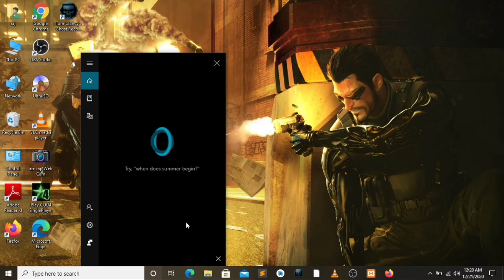Finally, I fixed my voice recognition in my website